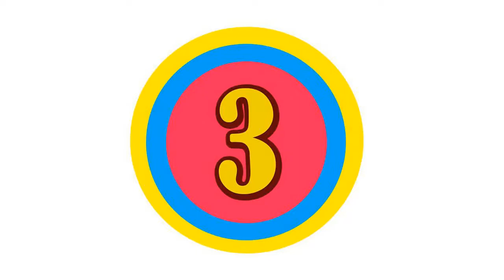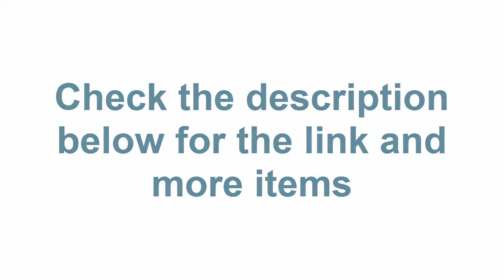5 Best Glass Cutter